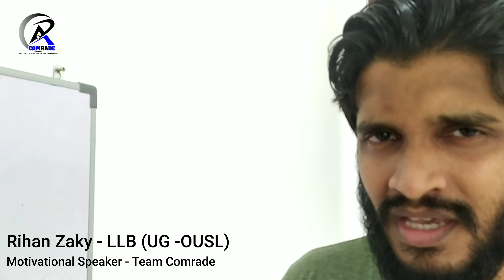Motivationඑක Injectionඑක හා සමානයි, ඔබ තුළට ධනාත්මක සිතිවිලි කියන එන්නත (Vaccine) ඇතුලු කරන්නේ එයයි.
By Rihan Zaky

Motivation is an injection which vaccinate the positivity in you to defeat the virus call negativity. But that is a temporary process.

Because, even after being motivated we humans bring back the negativity into us by acting carelessly. Our carelessness lead towards bad results.

We know that immunity system is the main shield which defend and defeat the viruses, that enter the human body. But remember if it keep repeating, the immunity system will be weaken and can be ended up in dying.

like wise if we keep letting the virus call negativity, enter into us, the attitude which is similar to the immunity system will fight against that virus, even the virus will be defeated. But if that being repeated the ultimate result of the attitude will be similar to the death.